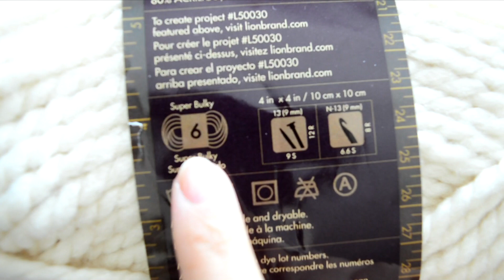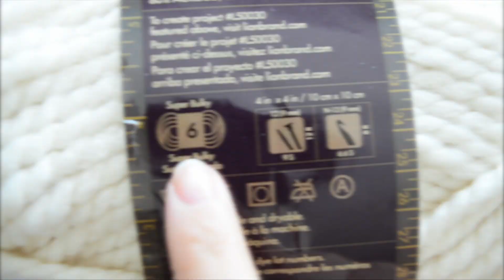COMO TEJER EL GORRO FAIR ISLE/MINI CORAZÓN - TEJIDO CON AGUJAS CIRCULARES | Danii's Ways ♡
Puedes encontrar el patrón escrito en todas las tallas en mi blog

INFO DEL VIDEO:
- Utilicé un ovillo de número 6 (súper grueso)
- Mis agujas circulares son de 9mm y el cable de 16" (40 CM)

No te olvides regalarme un ME GUSTA si este video te sirvió!

Mis tutorials los grabo y edito yo, con mucho cariño para mis suscriptores, cualquier comentario ofensivo o vulgar será eliminado. Muchas Gracias!

* NO UTILIZAR MI VIDEO, IMÁGENES O FOTOS BAJO NINGUNA CIRCUNSTANCIA SIN MI AUTORIZACIÓN.
* MIS PATRONES SON PARA USO PERSONAL, PUEDES VENDER EL PRODUCTO FINAL, PERO POR NINGÚN MOTIVO DUPLIQUES, COPIES O UTILICES MIS VIDEOS/DISEÑOS PARA OTRO MOTIVO.
* POR FAVOR DAR CRÉDITO A LA AUTORA DEL DISEÑO CUANDO PUBLIQUES ALGUNA FOTO, YA SEAN MIS DISEÑOS O CUALQUIER OTRA DISEÑADORA. RESPETEMOS EL TRABAJO DE LOS DEMÁS.